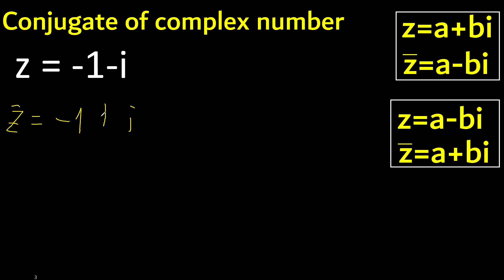Conjugate of -1-i a complex number , an imaginary number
find conjugate of a complex number m316